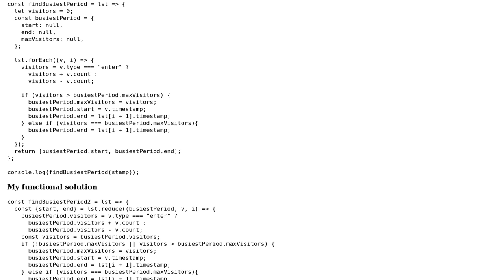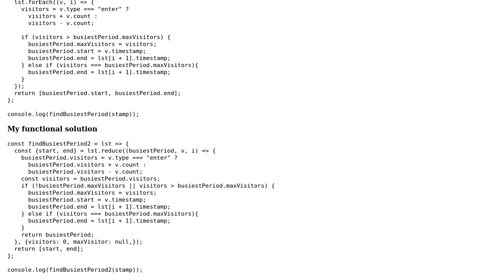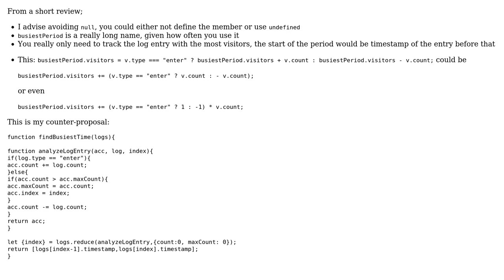Code Review: Find busiest period in building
With thanks & praise to God, and with thanks to the many people who have made this project possible! You are responsible for your own actions.